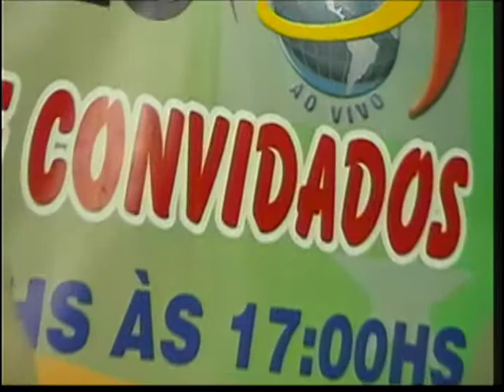PROGRAMA AMIGO MIGUEL E CONVIDADOS 18112017 TV CINEC